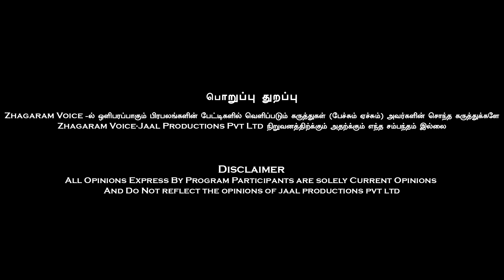நீங்க பிச்சை எடுக்க போறீங்களா..!? "இயக்குனர் களஞ்சியம்" Smash All Party